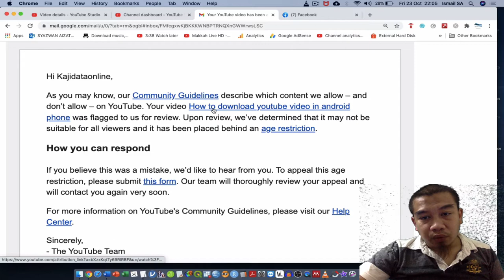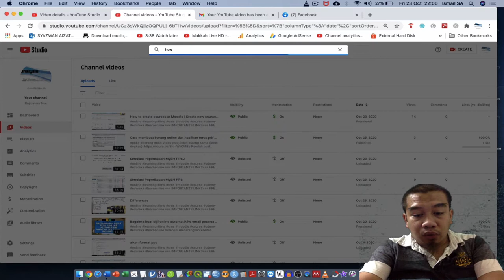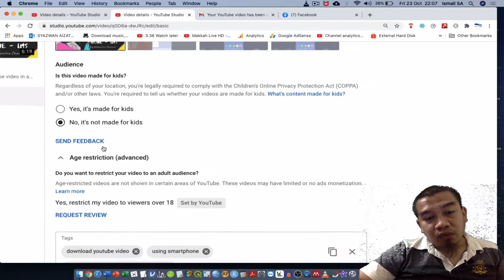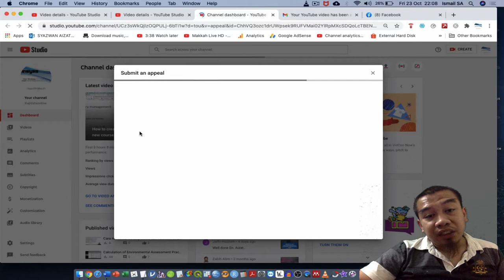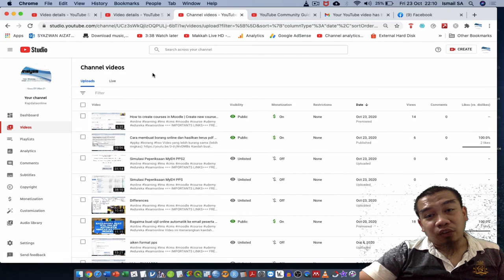How to submit an appeal to youtube for age restriction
-Admin Kajidataonline-